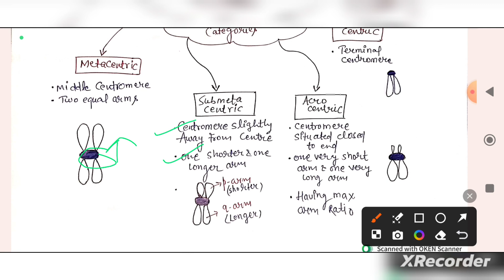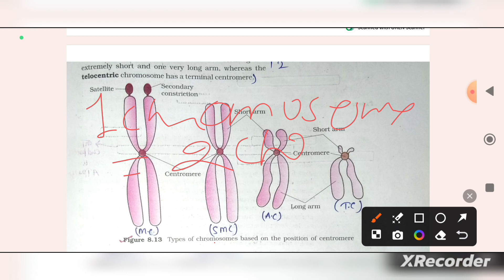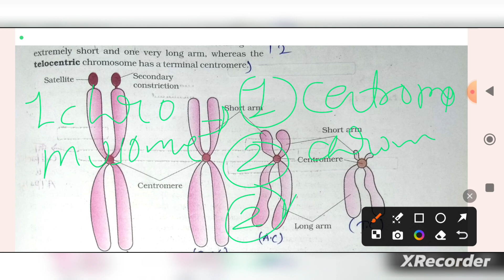Chromosome : Cell the unit of Life ll ABVMU KGMU BSC NURSING & PARAMEDICAL EXAM 2024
BIOLOGY 11th
chromosome types based on the centromere